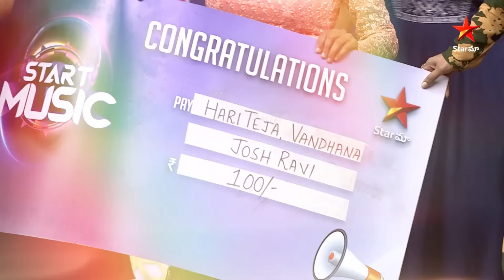Guess The Lucky Box | Start Music | Season 4 | Episode 3 Highlights | Star Maa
Guess The Lucky Box, Start Music Season 4, Episode 3 Highlights On Star Maa